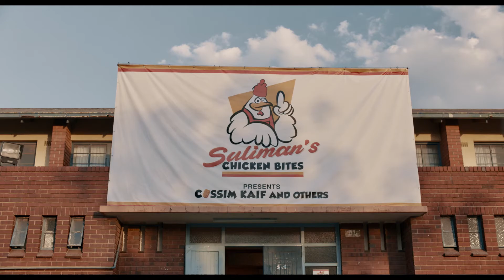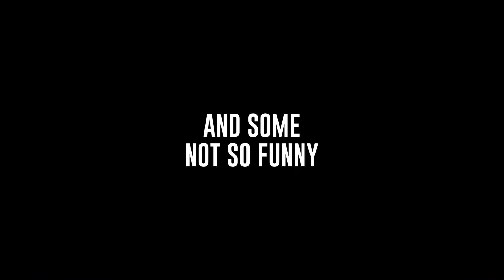‘New Material’ official trailer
The much-anticipated return of Muslim stand-up Cassim (Riaad Moosa) has him learning that all roads lead to home. Joey Rasdien, Vincent Ebrahim, Schalk Bezuidenhout.

Cassim Caif is a young Muslim man living in Fordsburg, Johannesburg. Heʼs balancing the demands of a new marriage, a young child, and living in a house with his ageing parents with being one of South Africaʼs few Muslim stand-up comedians. His father, Ebrahim, has reluctantly accepted his sonʼs chosen career—for now—but is still simmering over the issue.

While Cassimʼs career is going reasonably well, he performs mostly to Johannesburg Muslim audiences. Heʼs frustrated; he wants more, to expand his audience and range and get better at what he does. His best friend, Yusuf, has inadvertently become his agent. Yusuf is extremely well-meaning, but is slipping increasingly further out of his depth. Heʼs planned a national tour for Cassim to expand horizons.

One of their many problems getting sponsorship from the notorious Laudium businessman, Shabir Sulabie, to get the tour on the road. Shabir is heir to the Sulabie Chicken Bite empire and fancies himself as a showman. Yusuf believes itʼs worth the risk, so the ill-fated tour begins.

The much-anticipated return of Cassim trying to figure out family, love, and comedy.

Cast: Riaad Moosa, Joey Rasdien, Vincent Ebrahim, Schalk Bezuidenhout, Carishman Basday, Denise Newman
Producer: Robbie Thorpe, Ronnie Apteker
Screenplay: Craig Freimond, Riaad Moosa
Director: Craig Freimond

Genre: Comedy, Drama
Running time: 101
Age restriction: 10–12PG D L P V